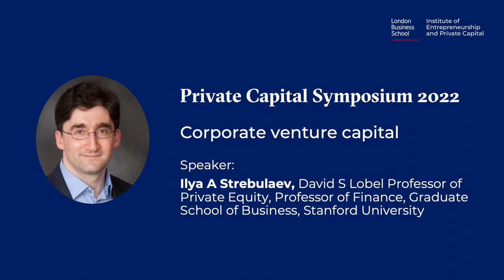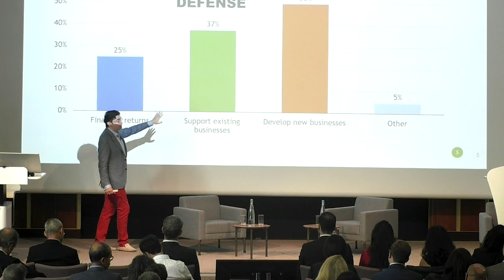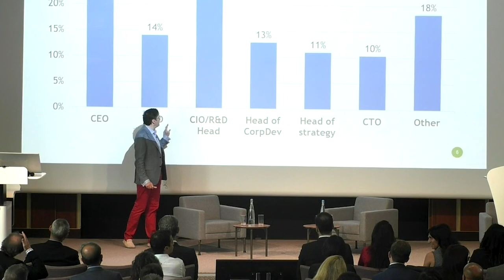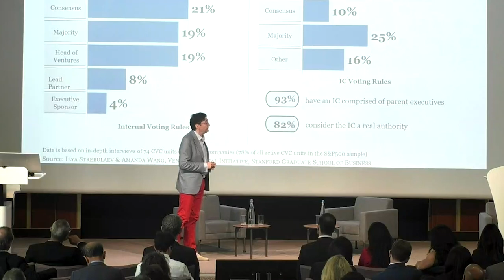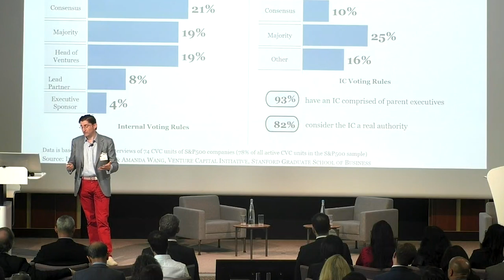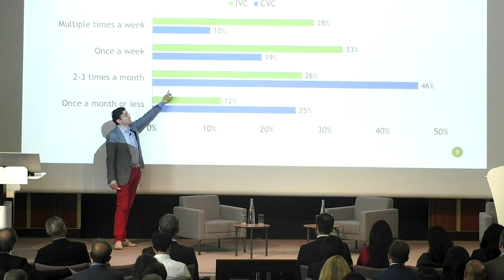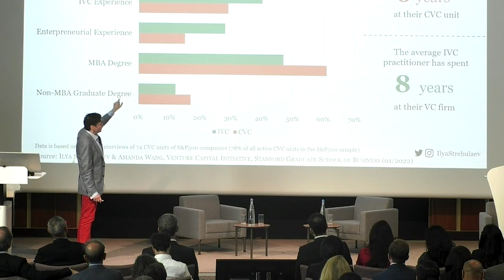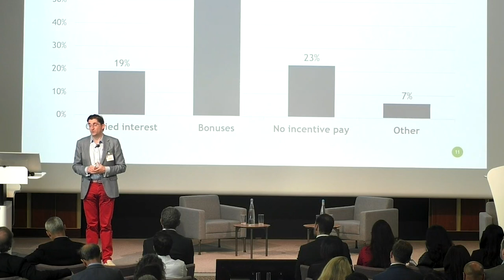Corporate Venture Capital Practices with Ilya A. Strebulaev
At the Private Capital Symposium 2022, Ilya A Strebulaev, The David S. Lobel Professor of Private Equity and Finance; Founder and Director, Venture Capital Initiative, Graduate School of Business, Stanford University talks about his research on corporate venture capital.

00:00
01:03 Corporate venture capital success definition
01:27 Design - CVC unit design will determine its success
02:00 CVC locations and measure of success
03:28 Observation and recommendation on CVC Strategic objectives
06:00 To whom do CVC heads report?
07:32 How is the decision making in corporate ventures organized and its impact. How to structure decision making?
15:20 How often do IVC and CVC interact with portfolio companies and how does this impact the startups?
19:56 IVC vs CVC compensations

The symposium was organized by the Institute of Entrepreneurship and Private Capital at LBS. For more information about the Private Capital Symposium and to register please visit our

• Follow the Institute on social media to keep up to date with our events and initiatives

• Sign up for our newsletter DeBrief to receive updates via email